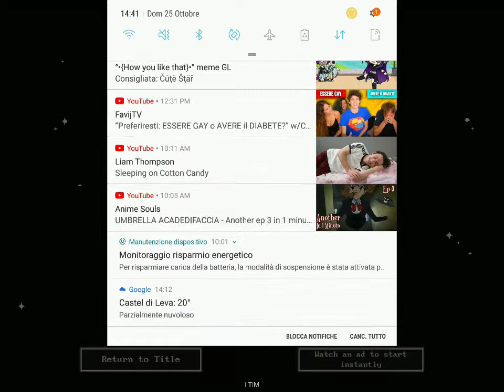HO RISCHIATO DI MORIRE NEL SECONDO EPISODIO. [A street cat's tale] ●EP 2●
Hi twilighters!⚡

questo è un video, orribile e poco editato, su un giochino fantastico chiamato "A street cat's tale".

Oltre che divertire, lo scopo del gioco è sensibilizzare sui gatti randagi.

What I use to edit/Cosa uso per editare:

Gacha Life
Gacha Club
Kinemaster Pro
Cute Cut Pro
90s premium
Chat Maker
Youtube Studio
Ibis Paint X premium
PicsArt Gold
Phonto
Video Speed
SnapTube
Alight Motion premium
XRecorder
Registra Schermo

Ciauu!💕

Hiii!💕